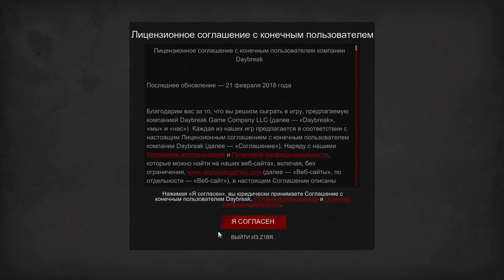Gameplay H1Z1 или Z1 Battle Royale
King of the Kill – это многопользовательский онлайн-шутер на выбывание, в котором 150 игроков, закаленных в боях, сражаются друг с другом в суровом и детализированном мире. Ищите оружие, боеприпасы, броню, транспорт и продовольствие, чтобы получить преимущество в соревновании и стать последним выжившим.